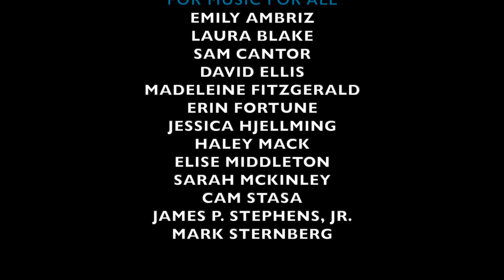Mind the Gap: Episode 13 - Teaching Beginning Ensembles in a Virtual Environment - Orchestra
Teaching Beginning Ensembles in a Virtual Environment - Orchestra

Guests:
Amanda Funderburk
Bethany Hardwick
Jenny Nichols

Moderator:
David Starnes - Director of Orchestras, Kennesaw Mountain High School, GA